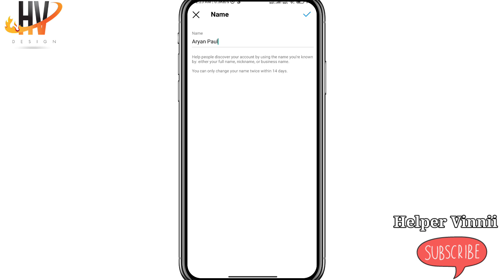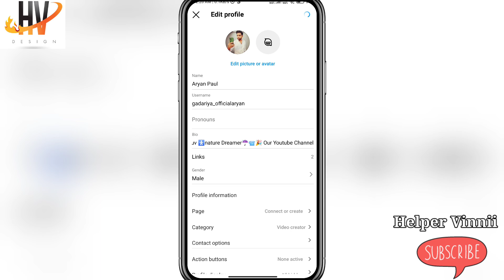Instagram ka name change kaise kare | how to change Instagram name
about:- dosto aajke video me aapko batane waale h ki aap Instagram ka name kaise change kar sakte hai ya name change kaise karte hai ummed karta hu ki aapko video dekh kar ke instagram profile ka naam change karna aa gya hoga..

Your query
instagram ka name kaise change kare
instagram me name kaise change karte hain
Instagram Me Name Kaise Change Kare | How To Change Instagram Name Change kaise karen
Instagram me name change kaise kare
How To Change Instagram Name Change kaise karen